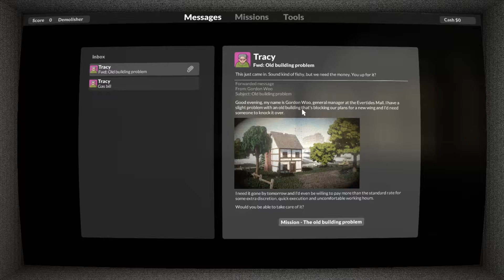จู่ๆก็อยากทำลายข้าวของ - Teardown Ep.1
ไม่รู้ว่าทำไมพูดไปพูดมาสำเนียงก็กลายเป็นแบร์กิลไปได้